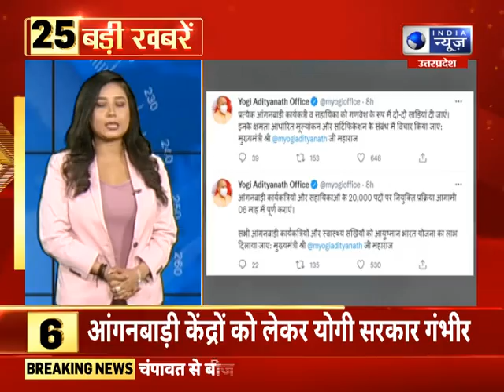Top 25 News | 20 April 2022 आज की 25 बड़ी खबरें I India News UPUK